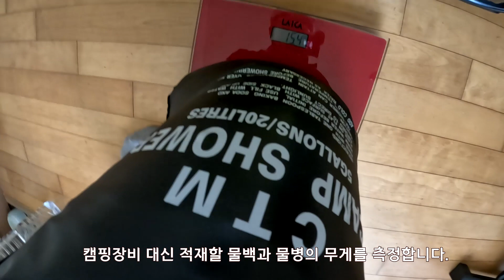자전거 캠핑 여행 준비 2단계, 트레일러 운전 면허 취득하기 / 초보 운전자에게 반드시 필요한 트레일러 적응 훈련 과정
이번 시즌에 이용하려고 준비한 자캠용 장비중에 가장 중요한 트레일러 적응 훈련 과정을 생생하게 보여드립니다. 아직 한번도 트레일러 운전을 안 해본 초보 운전자가 무거운 짐을 적재하고 과연 장거리 여행을 떠날 수 있을까? 염려되어 미리 유사 적재물을 싣고 실전 훈련에 돌입해봅니다.